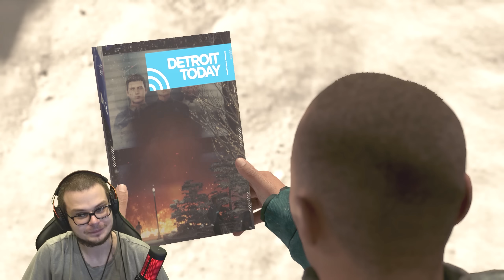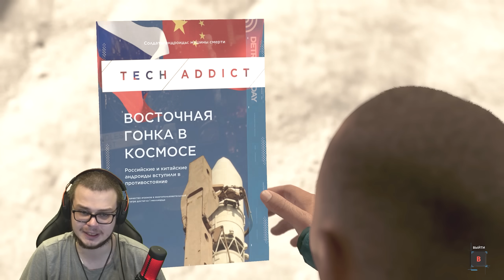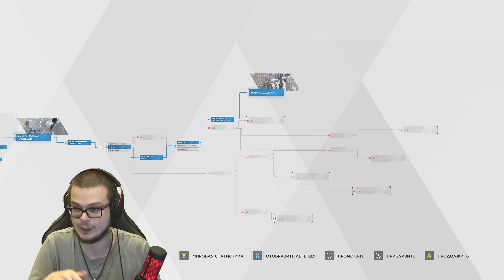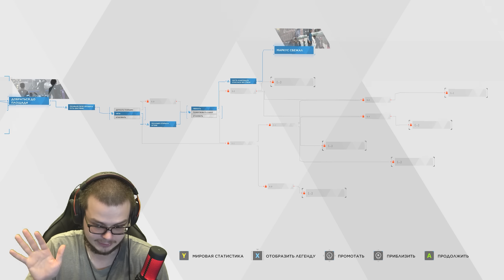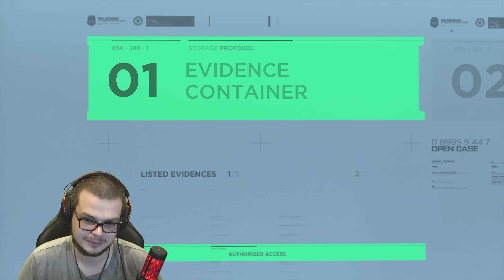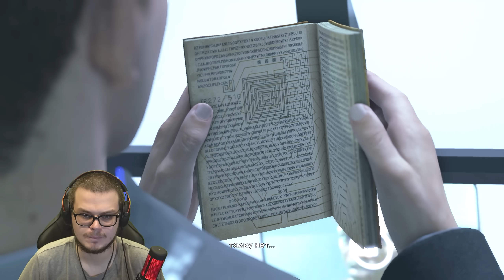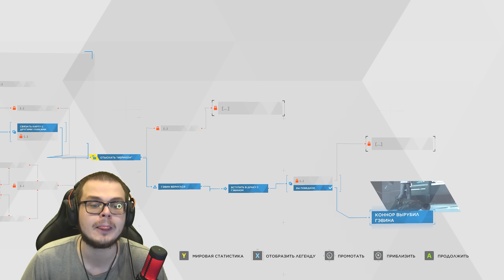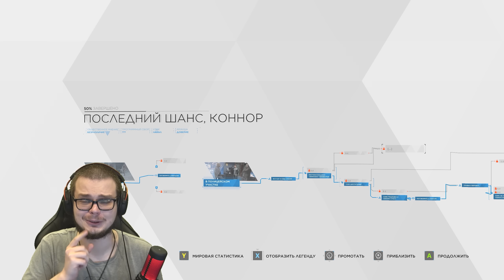ЛЮДИ vs АНДРОИДЫ! ВОССТАНИЕ МАШИН! (ПРОХОЖДЕНИЕ Detroit: Become Human #13)